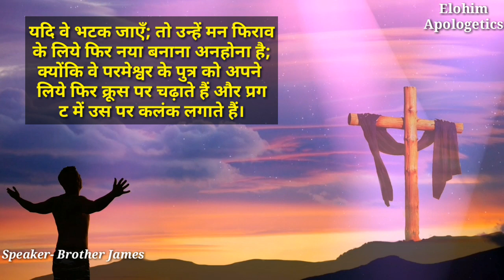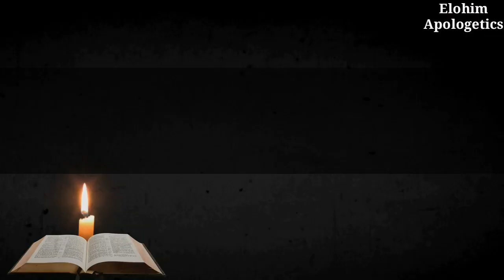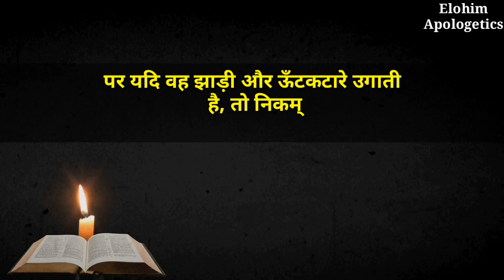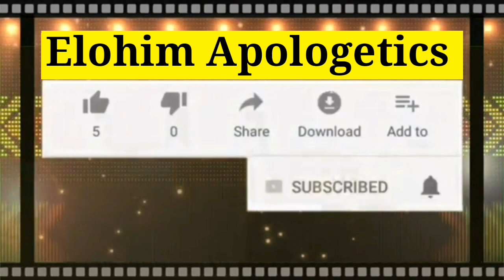यदि वे भटक जाएँ; तो उन्हें मन फिराव के लिये फिर नया बनाना अनहोना है; Amazing video